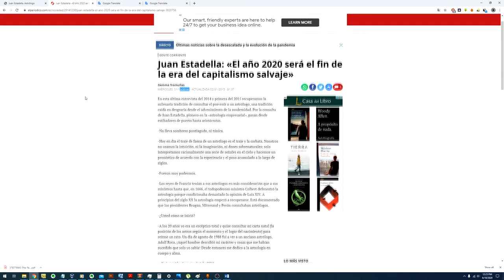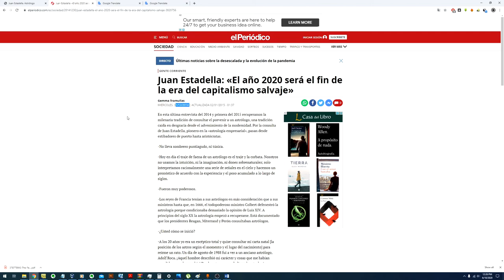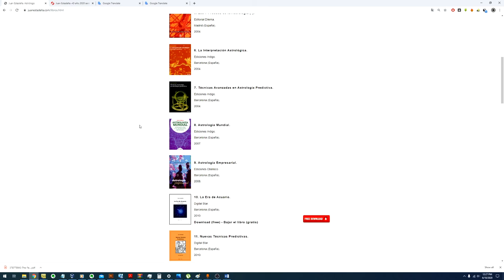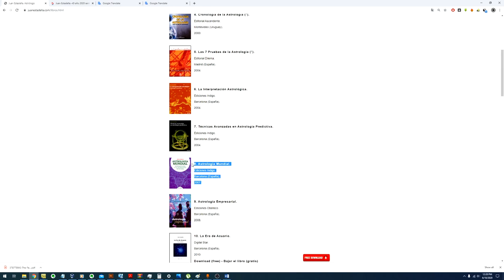The cyclical index of André Barbault